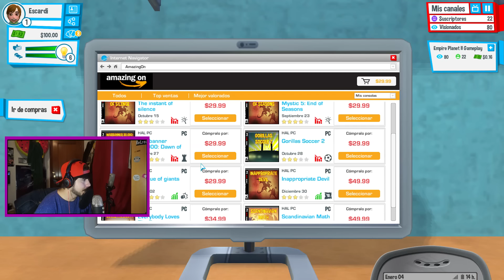COMO SER UN YOUTUBER FAMOSO I YOUTUBERS LIFE I Escardi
★ ¿No estas suscrito? ¿A Que Esperas?
Mi libro también en Amazon (COMPRA ONLINE)